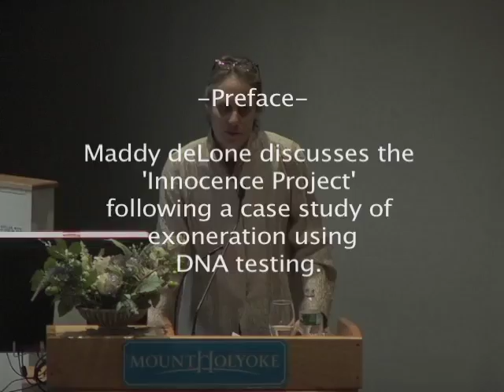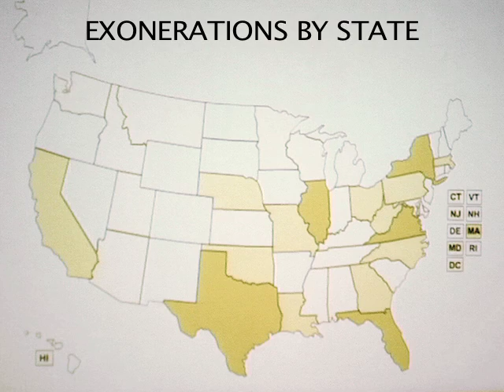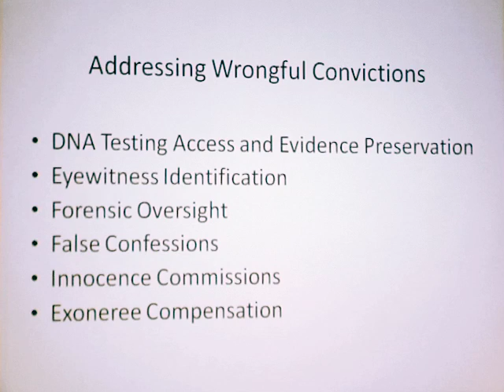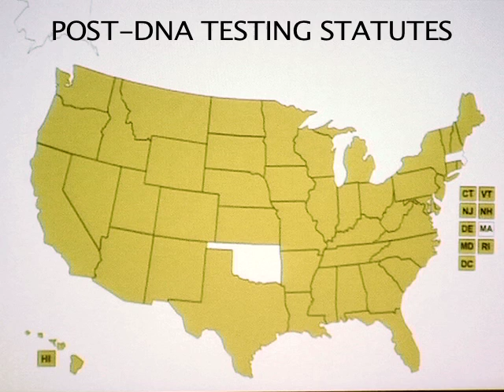Maddy deLone lectures on the Innocence Project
Maddy deLone, a leading attorney from the Innocence Project, a national organization dedicated to exonerating wrongfully convicted people through DNA testing and criminal justice reform, shares information about those who have been wrongfully imprisoned. Maddy deLone, Executive Director of the Innocence Project, discusses how DNA exonerations have freed over 240 innocent prisoners who served more than 3,000 years of imprisonment. Presented by the Weissman Center of Mount Holyoke College. Video by KnoxworX multimedia.